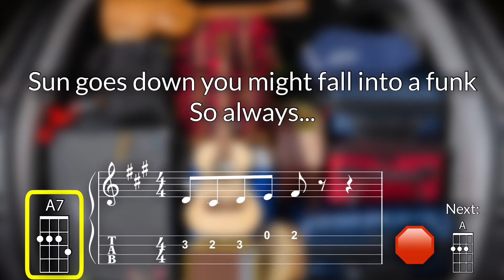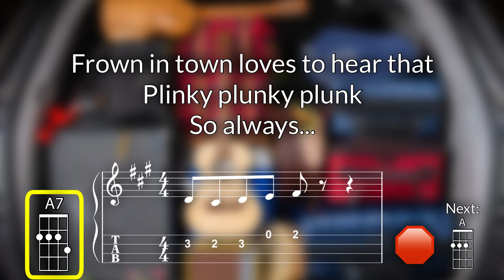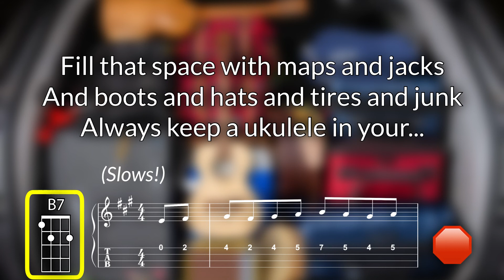Always Keep a Ukulele In Your Trunk Baritone Ukulele Play Along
For educational use.  Optimized for DGBE ukulele.  Key of A.

As performed by Caspar Babypants (Chris Ballew), used with permission!  (Thanks, Caspar Babypants!)

The image for the video comes from the Kala Brand Instruments website (Kala Ukuleles).

On babypantsmusic.com, Caspar Babypants describes the inspiration for this song:

"I was watching a documentary about George Harrison and in that documentary Tom Petty told a story about George coming to his house to give him a ukulele. George and Tom strolled through the garden playing ukuleles having a grand old time. When George went to leave he asked Tom if he wanted more ukuleles. Tom said he was okay with one ukulele but George insisted and opened the trunk of his car to reveal a HUGE pile of ukuleles. The moment Tom Petty finished telling the story I realized I had to write a song about this incredible moment. I think it's good advice to always keep a ukulele within arms reach! You never know when you need to elevate your mood with the sparkly sound of a uke."

This song is much easier to play on a baritone ukulele than on a soprano/concert/tenor ukulele.

Video created on the iPad Pro using Luma Fusion.  The ukulele chord font is Chordette for Baritone Ukulele, available at ukefarm.com.

Check out the Ukulele Video Play Along Podcast, where I talk about ukulele education and my own ukulele experiences.  Available on Apple Podcasts, Google Play, Spotify, and Stitcher.

And please visit my ukulele blog/website, ukestuff.info (free).